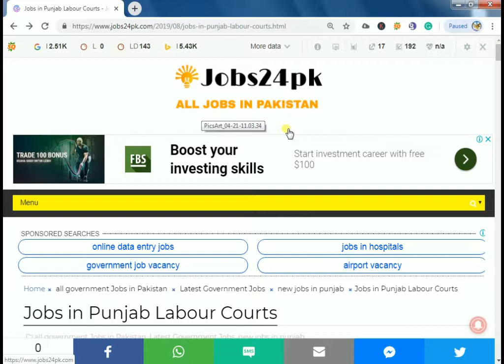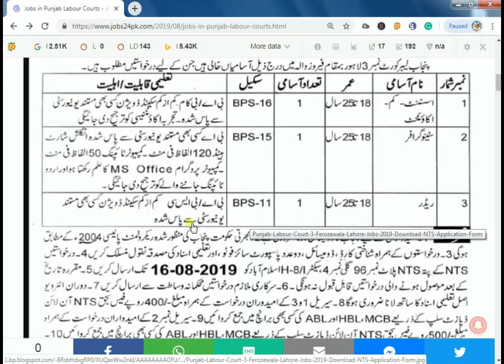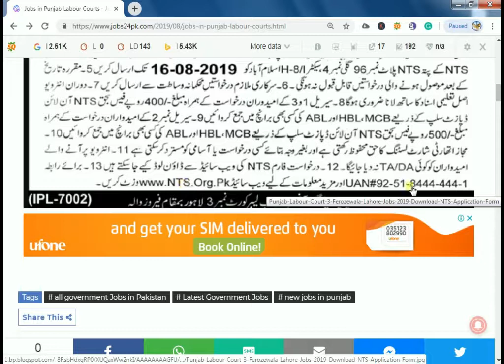Jobs in Punjab Labour Courts Jobs in Pakistan 2019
In this video, we are telling you the simple procedure for applying on the latest Jobs of Punjab Labour Courts 2019. You can apply on this job by following our simple instructions in the video. Moreover, you can see the details of posts in advertisement